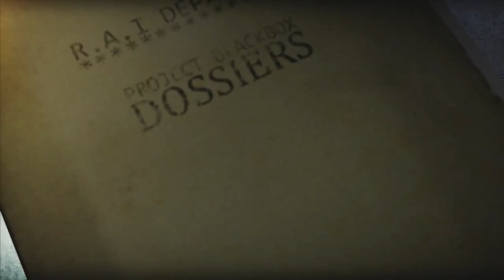THE CAR'S ON FIRE! | Vin Diesel: Wheelman Let's Play (#4)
Wheelman is an action-adventure video game developed by Tigon Studios and Midway Studios - Newcastle and published by Ubisoft in conjunction with Midway Games for the PlayStation 3, Xbox 360 and Microsoft Windows. The game was released in March 2009 and stars Vin Diesel. The Vin Diesel: Wheelman Let's Play begins, and we complete the following missions: Zapateado, Stand And Deliver.